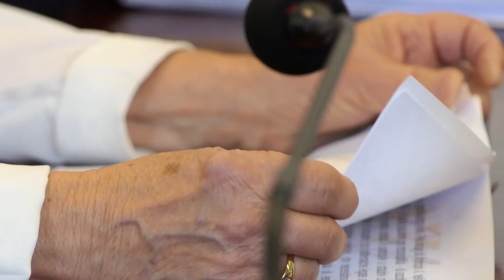Ostia, nasce la rete degli sportelli sociali del X Municipio - Canale 10